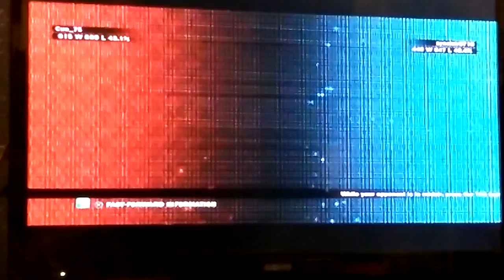💻🌎TTT2: SYNCLAIR'S ONLINE RAGE (Paul's DeathFist Abuser)